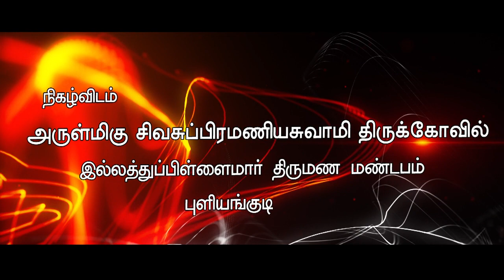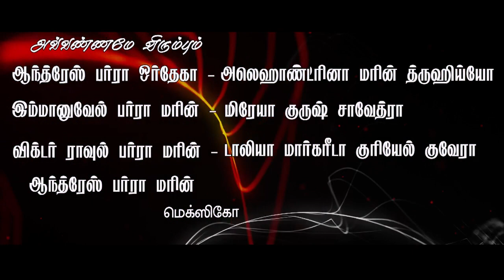Selvasankar and Olivia : Indian Wedding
Our Indian traditional wedding, held on 5th Feb, 2020 in Puliyangudi, Tenkasi district, Tamilnadu, India.